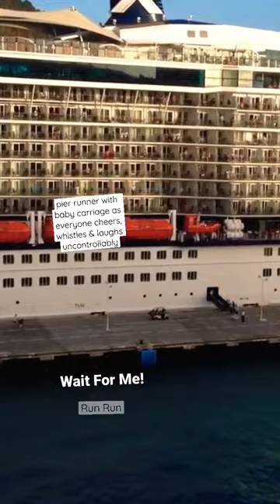Don’t miss the boat - Pier Runner pushing baby carriage to make a Celebrity Cruise!